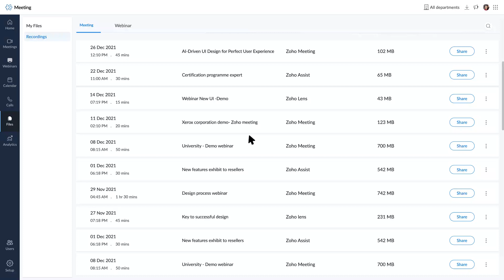AI-powered meeting transcription and key note generation - Zoho Meeting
Zoho Meeting has leveraged the power of generative AI to revolutionize the way you connect and collaborate with your teams!

With the introduction of auto-generated transcripts and keynotes, we invite you on a journey of seamless and intuitive online meetings. Say goodbye to time-consuming note-making and hello to a world where AI effortlessly captures the essence of your discussions, making information retrieval and post-session follow-ups a breeze.